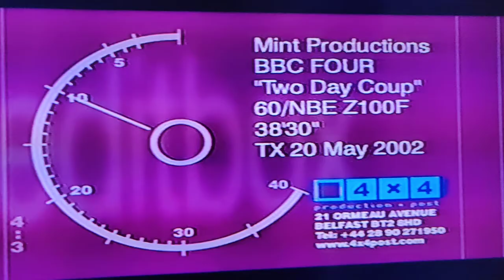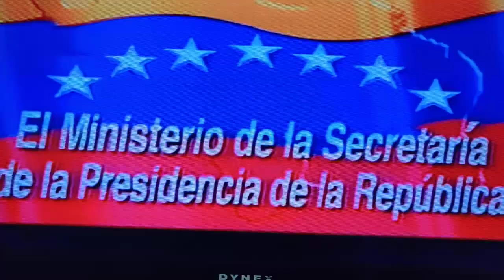Globalist agenda in acction: Venezuela 2002